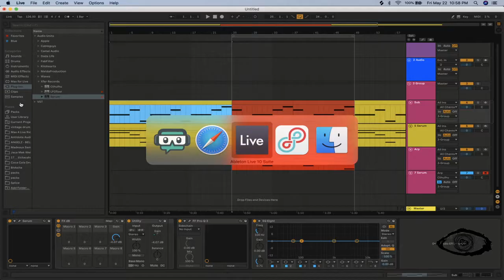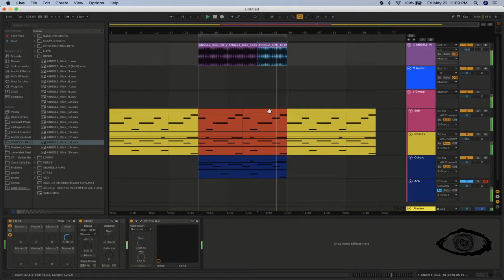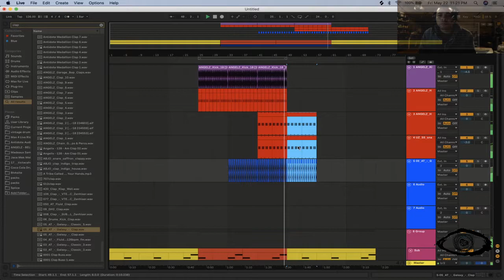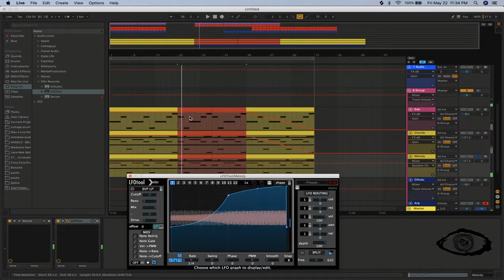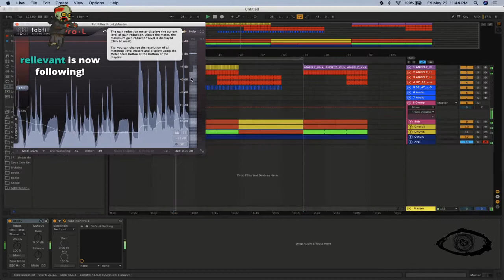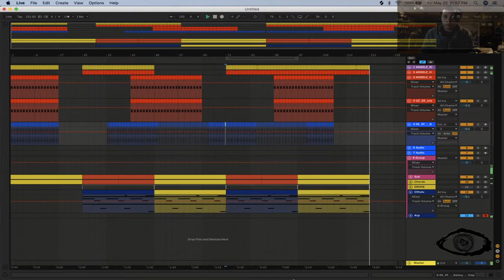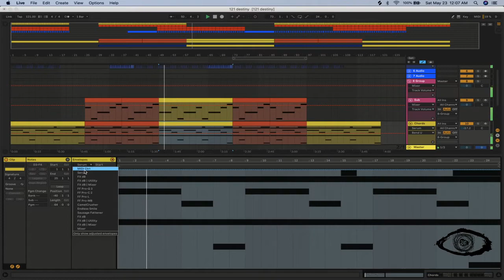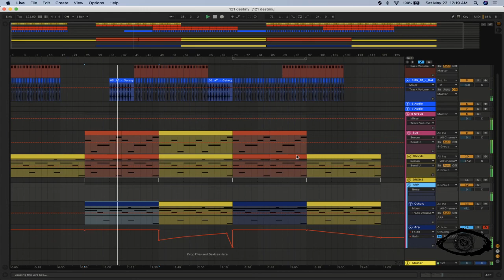BLVKSITE - Twitch Livestream (2020.05.23)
Ask BLVKSITE any production, mixing or mastering question by commenting your question on this video